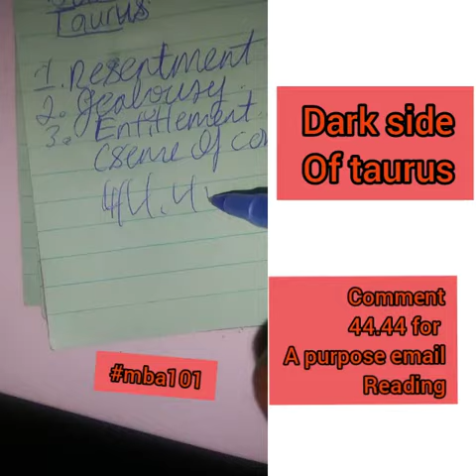Dark side of taurus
X
X
X
Comment $44.44 for a email reading
X
X